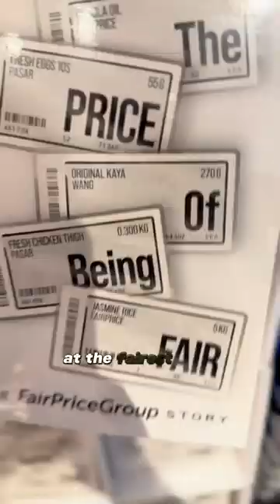Another level up FairPrice supermarket 🛒🍍🍇🥩